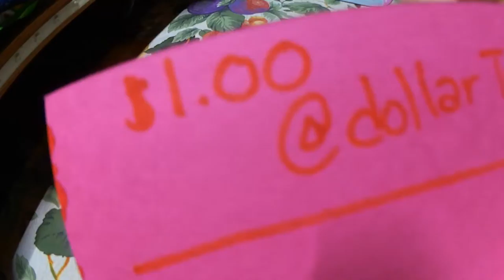2016 6 5 Alene Doodles Paint A Duck , Craft Show